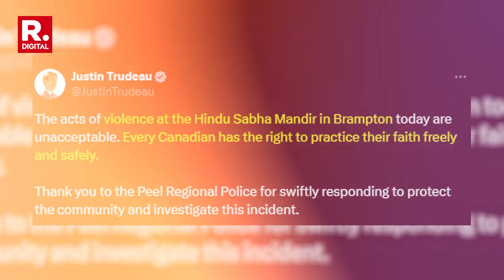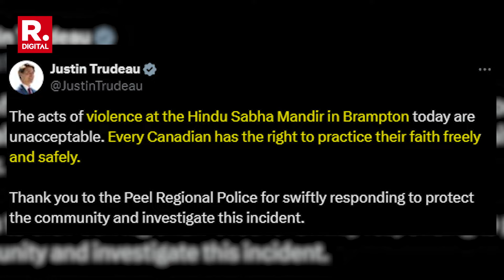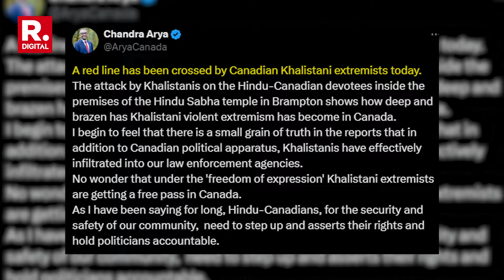Hindu Devotees Attacked by Khalistani Extremists at Canada Temple, Justin Trudeau Reacts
Hindu devotees were reportedly attacked by Khalistani extremists, sparking outrage and concerns for the safety of the Hindu community abroad. Canadian Prime Minister Justin Trudeau has since addressed the incident, with his comments drawing both support and criticism amid rising tensions between communities. This attack has intensified debates on extremism and religious tolerance in Canada, where recent events have spotlighted the safety and rights of minority communities. The temple incident underscores the growing need for cross-community peace and security initiatives.